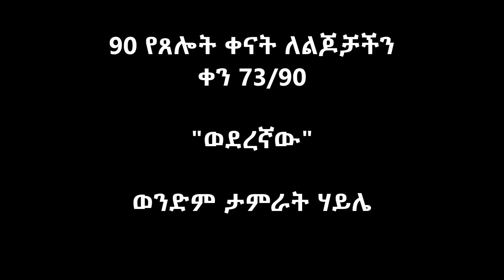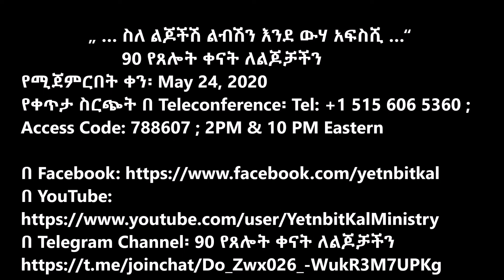90 የጸሎት ቀናት ለልጆቻችን - ቀን 73/90:- "ወደረኛው" ወንድም ታምራት ሃይሌ